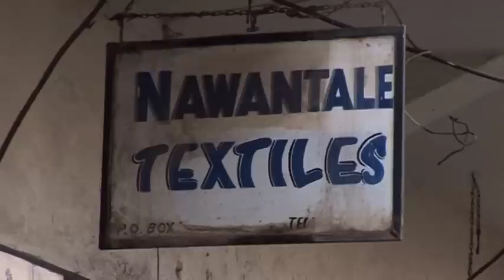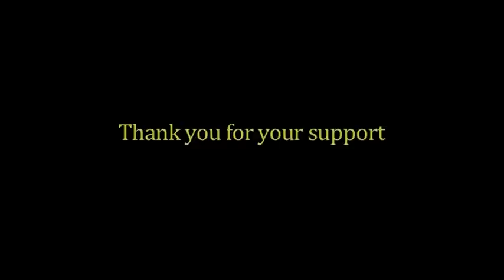WOMA Trust video - womatrust.org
World of Music and Arts Assists

We are a charitable trust with a clear focus, made up of a small team experienced in working in Africa. Our aim is to help women across Africa who have been widowed or disadvantaged through war, famine or Aids.

We give small educational grants to individual women in order to help them gain skills that will help them support themselves and their families, lifting them out of poverty and giving them a real chance to fend for themselves.